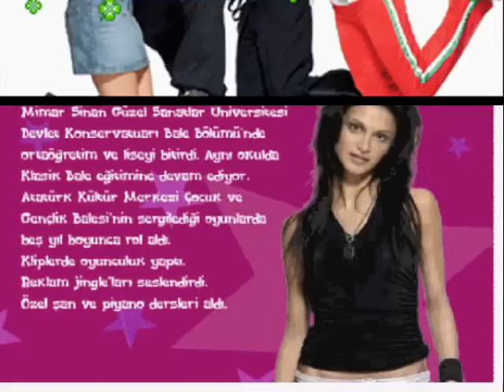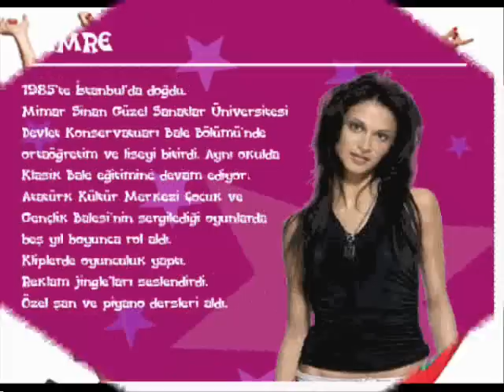hepsi uzat elini 1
harikka